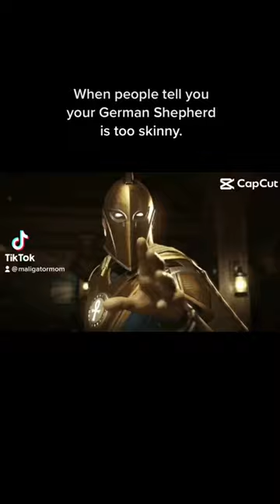A german shepherd is not a malinois.